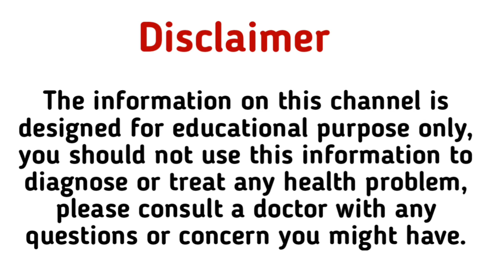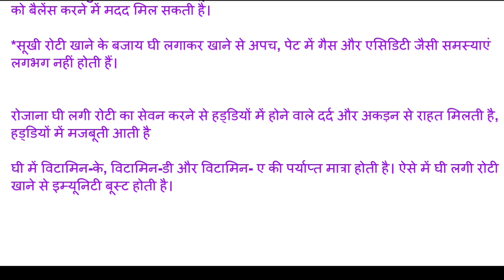घी-रोटी खाने के फायदे